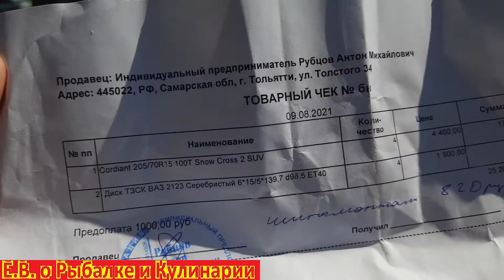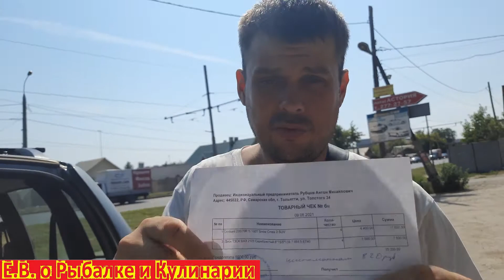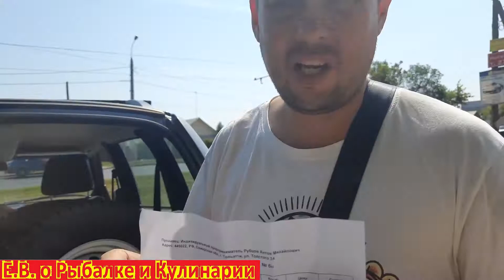Как купить зимние ШИНЫ со штампами и при этом сэкономить 6000. Берем колеса дешевле все от А до Я.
Как сэкономить на покупке зимних шин со штампами.